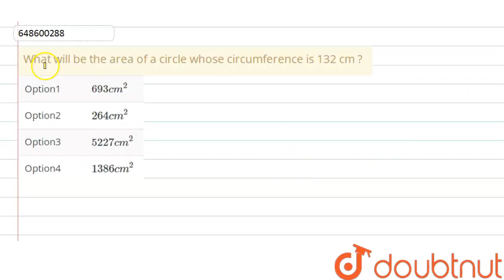What will be the area of a circle whose circumference is 132 cm ? | CLASS 14 | AREA AND PERIMETE...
What will be the area of a circle whose circumference is 132 cm ?
Class: 14
Subject: MATHS
Chapter: AREA AND PERIMETER
Board:CTET

👉 Have Any Query? Ask Us.